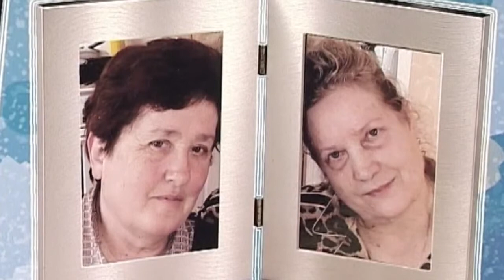ПРОЩАНИЕ С ВАЛЕНТИНОЙ СКЛЯРЕНКО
Ушла из жизни Валентина Павловна Скляренко - ветеран педагогического труда. В канском образовании она получила признание как активная творческая личность, как руководитель, способный решать сложные задачи, отстаивать своё мнение, видеть перспективу дальнейшего развития образовательного учреждения.